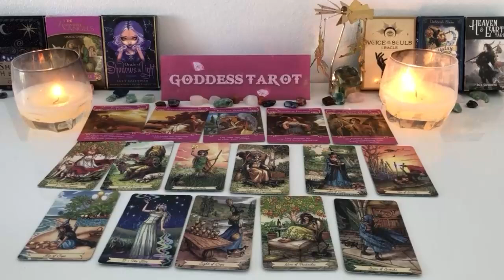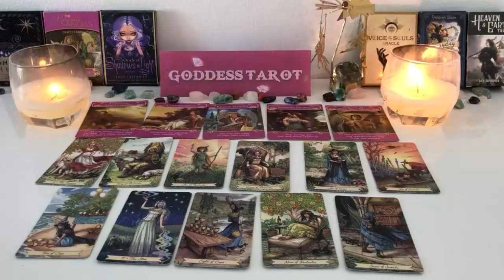VIRGO OCTOBER 2024 In Few Hours Someone Will Tell This~You’re not Going To believe…Listen Carefuly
VIRGO OCTOBER 2024 In Few Hours Someone Will Tell This~You’re not Going To believe…Listen Carefuly VIRGO TAROT LOVE READING